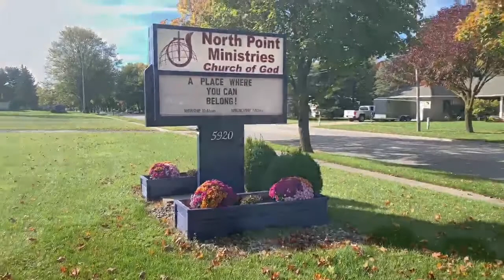Building a Wall of Joy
Welcome to North Point Ministries in Midland Michigan. A place where we practice love squared. We passionately love God and people. This sermon was brought to us by our Lead Pastor Michael Arp on March 1st 2020.